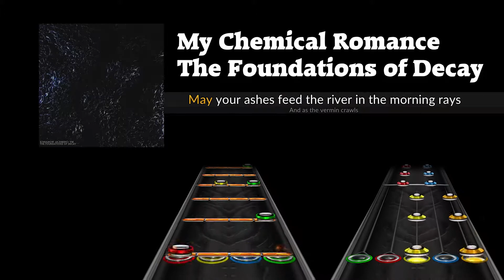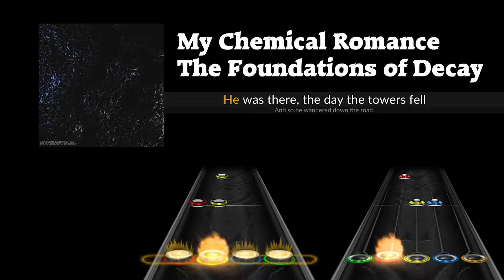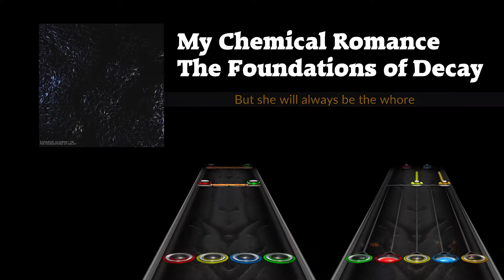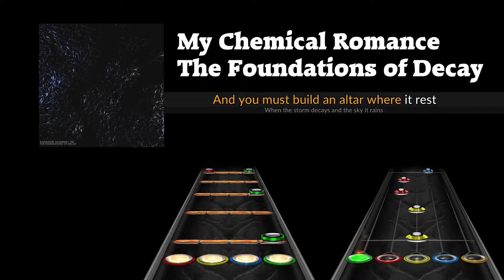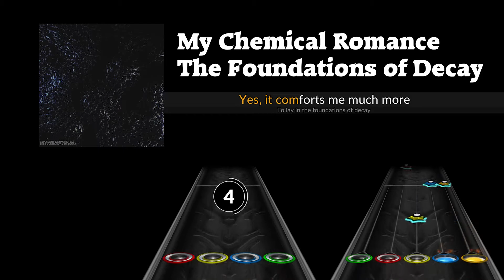My Chemical Romance - The Foundations of Decay (Clone Hero PREVIEW)